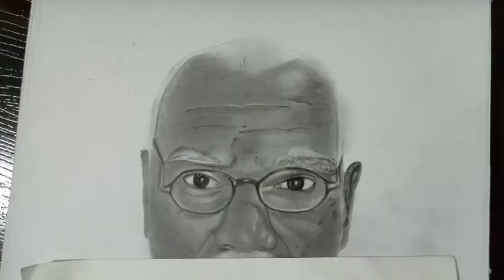Dream:Art Sapna Kushwaha||How to draw a old man face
my maternal grandfather's portrait###
Dream Art :Sapna Kushwaha##
# sketching#portrait

||Material used:

Pencil#(artline and Faber Castell graphite pencil)
#(For dark area charcoal pencil and charcoal Powder)
#(For white hair, efforwave pencil eraser)

||For Blanding||:
(Cotton and paper stump)

Pencil grade:(,2b,4b,6b,8b)